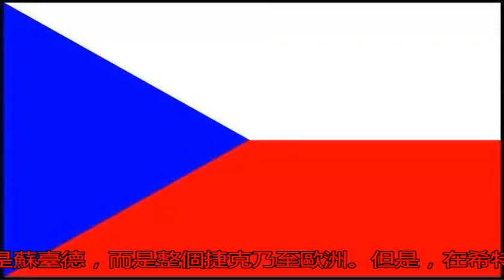弱國無外交：二戰時期的捷克斯洛伐克有多悲催_搜狐歷史_搜狐網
原標題：弱國無外交：...